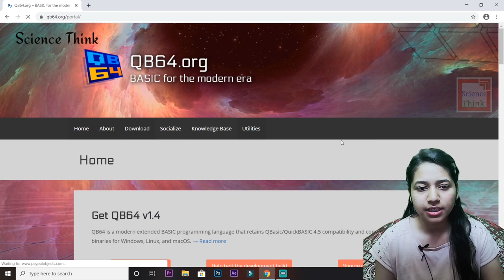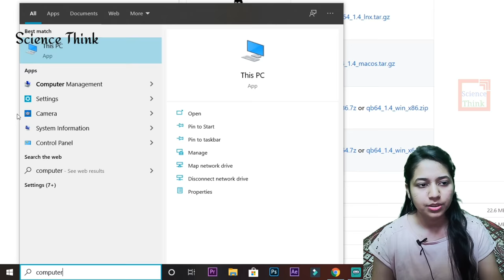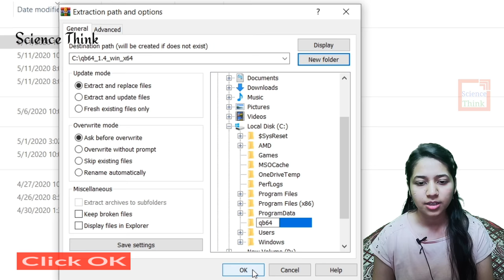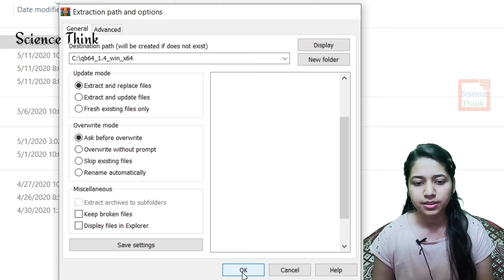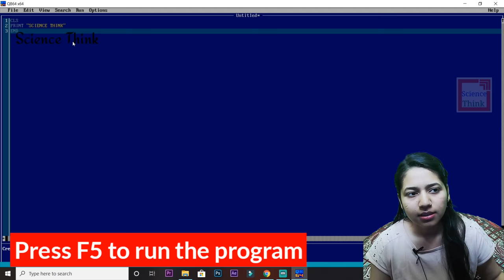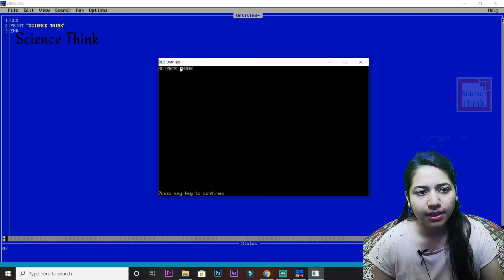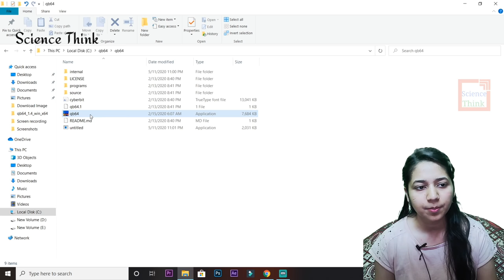How to download Qbasic/qb64 in Windows 7/10 in Hindi | Computer Programming Language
And